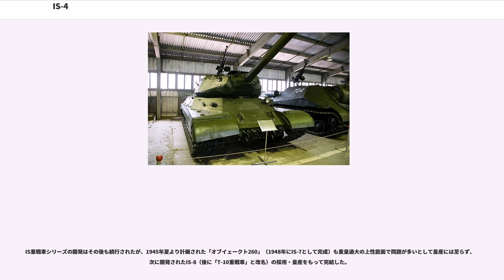IS-4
IS-4（）はソビエト連邦が第二次世界大戦後期に開発し、戦後に運用した重戦車である。

日本語文献においては英語やドイツ語の表記に従ってIS-4もしくはJS-4と表記されることもある。
「IS/JS」とはヨシフ・スターリン (Iossif Stalin/Joseph Stalin ) のイニシャルであり、そのためスターリン4型重戦車などと呼称されることもある。

L.S.トロヤーノフ技師とMVTUの特別技術チームにより、本車の開発はオブイェークト703（IS-3）よりもかなり早い1943年7月から始まっているが、計画の進行が加速化したのは1944年春からであった。1944年4月、オブイェークト701 No.0試作車が完成、キーロフスキー工場における機動試験で、延べ1230kmを走破した。翌月までに改良型エンジンを搭載したNo.1とNo.2の二輌の試作車が完成し、前者には（100mm戦車砲S-34の口径拡大版である）122mm戦車砲S-34-Pを、後者には100mm戦車砲S-34-1が装備され、試験が行われた。しかし弾頭・薬莢一体式で長い100mm砲弾は車内に僅か11発しか搭載できず、量産型では対装甲威力で劣るものの、弾薬のストックが充分にあった従来型の122mm砲D-25Tが採用されている。その後、車体側面上部の傾斜を大きくしたNo.3、9月にはN0.4が作られ、年内までに車体前面上部装甲を140mmに強化しDT-25を載せたNo.5、S-34-Pを載せたNo.6が完成。性能改善の努力が続けられたが大戦終結までに間に合わず、ようやく戦後の1946年9月29日にIS-4として制式採用された。

本車はIS-2重戦車を大型化・重装甲化し、V型12気筒にスーパーチャージャーを付けて出力強化したエンジンを搭載したもので、その冷却機構はドイツ軍のパンターを参考にしており、グリルの形状が類似している。

重武装・重装甲の代償として重量があるため扱いやすい戦車にはなり得ず、IS-3の2.84倍というコストの高さと、続くT-10の採用もあって、1949年4月までに219輌が量産されたが、比較的短期の運用の後、退役した。

基本的にIS-2の発展型であるが、そのデザインにはドイツ軍重戦車の影響も見てとれる。

それまでの多くのソ連重戦車に課せられた「重量46t以下」という制限は撤廃されており、そのため車内容積に余裕があり、居住性や操作性が改善されている。主砲弾薬庫の位置も全て砲塔後部に収納され、バネ式せり出し装置付弾薬ケースにより、重い砲弾の装填が従来より容易になっていた。

IS-2に比べ装甲厚も全方向で大幅に増しており、車体は表面硬化処理された圧延鋼の溶接組み立て、砲塔は鋳造製であった。

主砲は従来のISシリーズと同じ122mm D-25Tで、旋回だけでなく俯仰も電動モーターで行った。対空及び同軸機銃は口径12.7mmのDShK重機関銃であった。

独自の回転機構と増幅器を持つ遊星歯車式操行変速装置を搭載していたが、車重が重いこともあり、取り扱いの困難さはそれまでのソビエト製戦車に比べて向上はしていなかったとされる。

IS-4はソ連軍のみで運用され、同盟国への供与は無かった。また朝鮮戦争の勃発に伴って国境付近に部隊が集められたものの、実戦参加の記録は無い。現役車両には後にIS-3Mに準じた近代改修が加えられたが、1960年代に全て退役している。

現在では1輌がモスクワ郊外のクビンカ軍事博物館に展示されている。

1944年、IS-3を設計したコーチン技師により、本車に続くISシリーズの重戦車としてIS-5が計画され、オブイェークト253の名称でモックアップが作られた。これは、IS-4以上にパンターの影響の強いもので、傾斜した圧延鋼板の溶接車体に大型転輪、IS-2のものを大型化したような砲塔を載せていた。

この車両の最大の特徴は、ドイツのエレファント（フェルディナント）重駆逐戦車と同様の、大重量の戦車でも複雑な操行装置を用いずに容易に変速可能なハイブリッド（ガス・エレクトリックではなくディーゼル・エレクトリック）エンジン駆動による電気式変速装置を用いるものとしたことである。

ツィタデレ作戦の際に捕獲されたフェルディナントを研究したデータを元に制作されたハイブリッド式駆動装置を搭載した試作車両はオブイェークト253改めIS-5と命名されたが、完成した試作車には充分な信頼性がないと評価され、最初の試験中に過熱による大爆発を起こし...